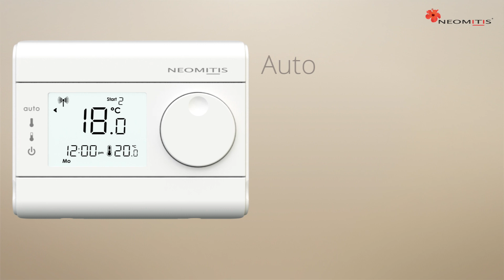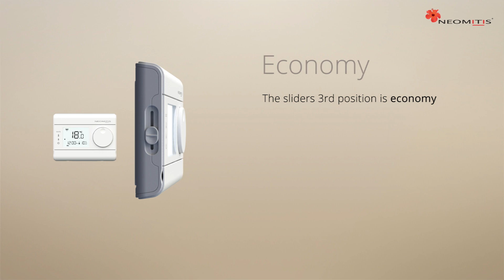Mode selection and description - [Tutorials RT7RFPLUS room thermostat]